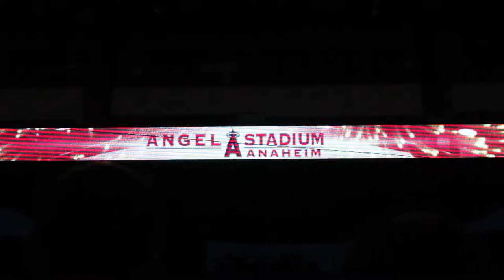French Horns 2016